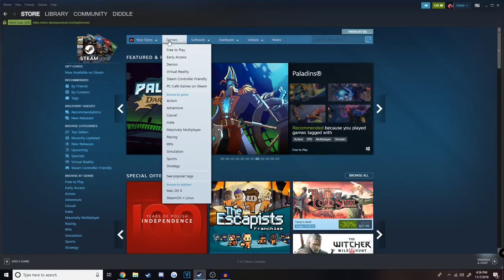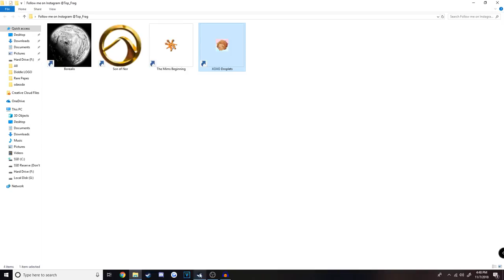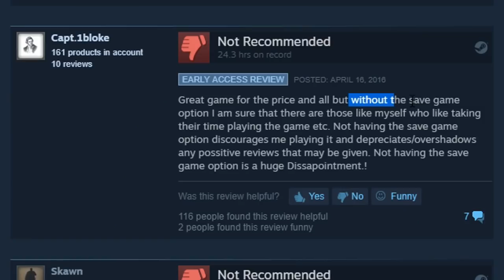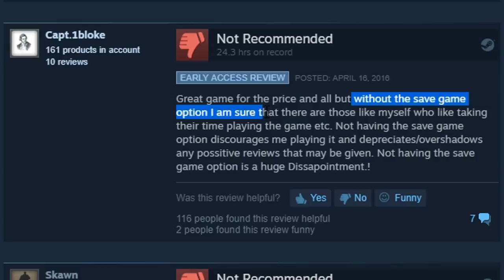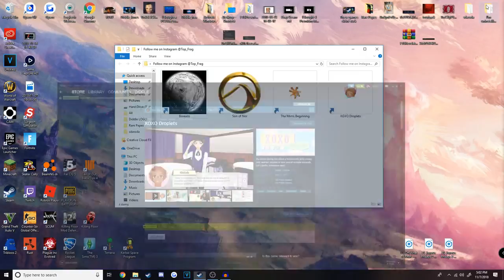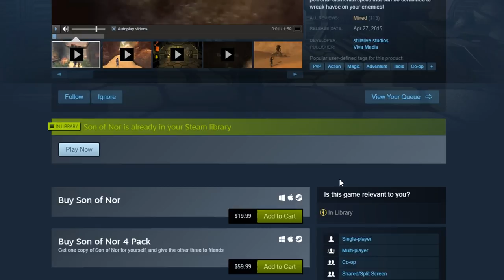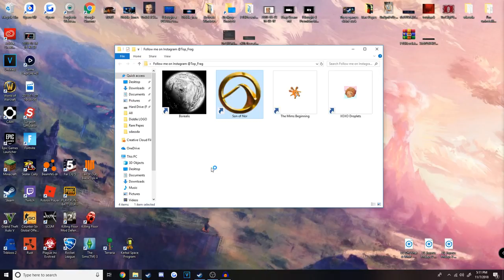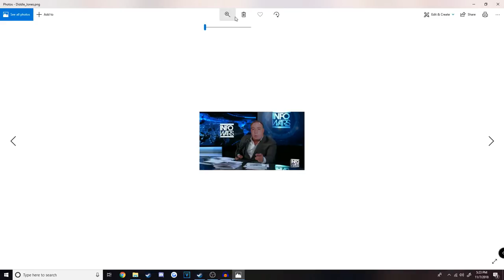Crowdfunded Games on Steam are AWFUL.